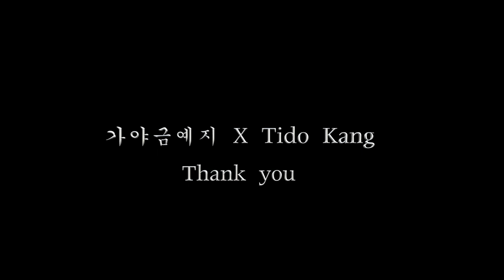연연불망[戀戀不忘] 가야금예지 X Tido Kang 작곡 아련한 동양풍 음악 Korea instrument Gayageum ver.